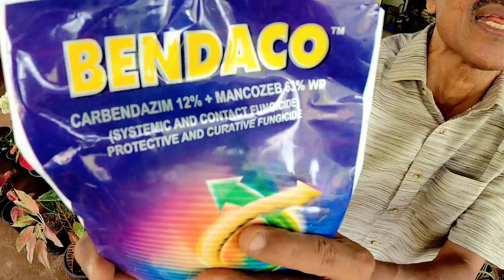അഗ്ലോനിമയുടെ അസുഖങ്ങളും മരുന്നുകളും /Aglaonema Pesticide & Insecticide/ Aglaonema care and tips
Plant Medicines:                Fungicides: 1. Bendaco (powder) (2)Antracol (powder) Pesticides: (1) Fenval  20 EC (liquid) (2) Radar 20 EC (liquid) For Aphids ( ഇലപ്പേൻ ) Ultimo (liquid) Neem oil and liquid Hand wash. Janbaaz ( granules - at the time of preparing potting mix) For Bacterial infection:  Plantomycin or Christo cyclin or K-cyclin(all are powder)

നിങ്ങളുടെ ഗാർഡൻ ടൂർ അല്ലങ്കിൽ ഹോം ടൂർ വീഡിയോ ചെയ്യണമെങ്കിൽ. whatsap to Crazy Volpe .8089710500